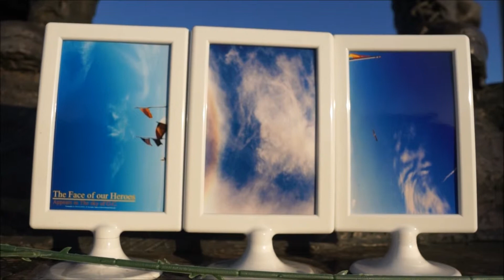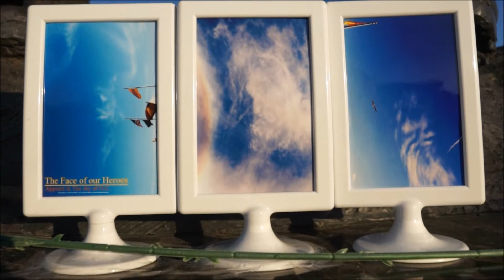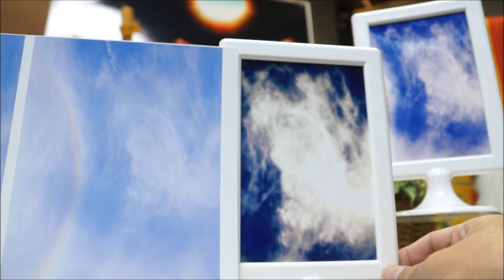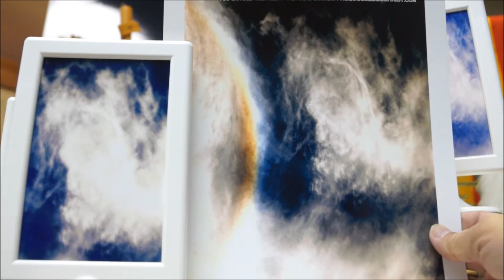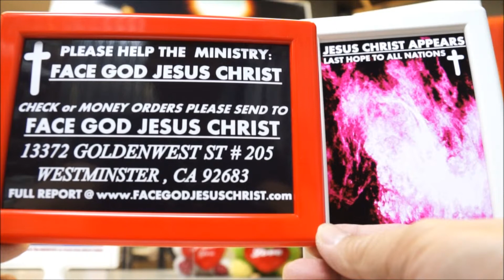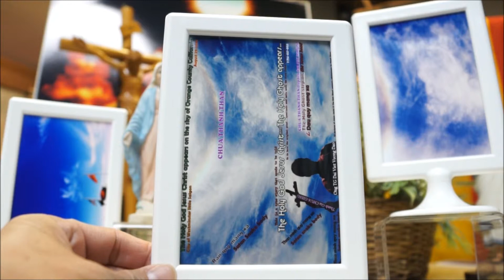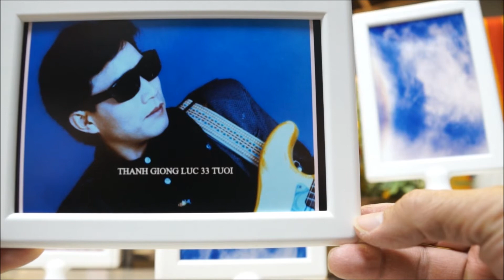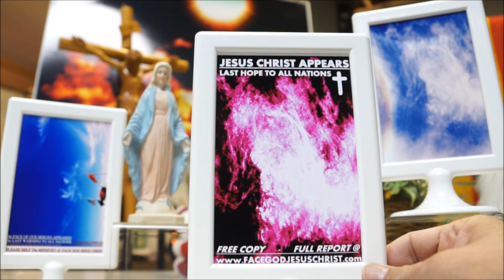CHUA GIESU hien ra BAN SAM LENH MOI NHAT.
TRUE REPORT.